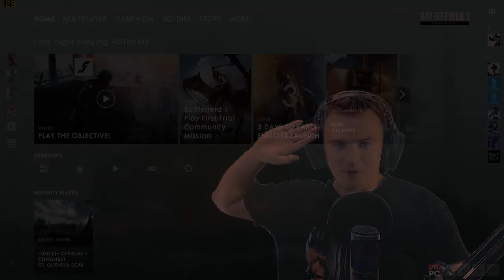Battlefield 1 - LINNALAHING - Kiire pilk mitmikmängule!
Seekordses Battlefield 1 videos võtsin ette ühe laheda linnalahingu!

Jälgige mind ka Instagramis!